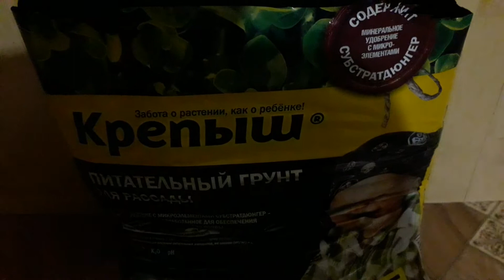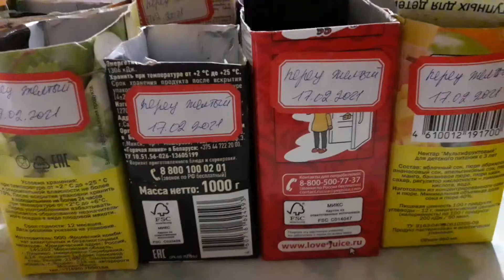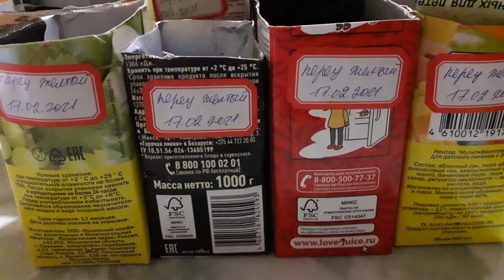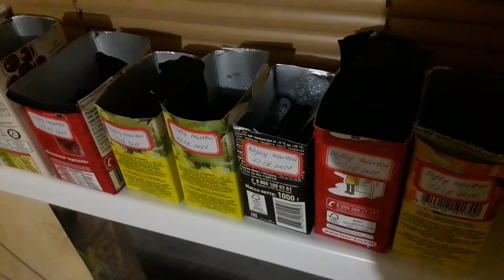Пересадка перца из улиток в стаканчики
Приветствую вас гости и постоянные зрители моего канала.
Сегодня пересаживаем ранние перцы из улиток в пакеты из под сока.